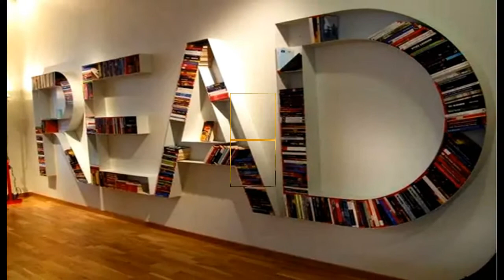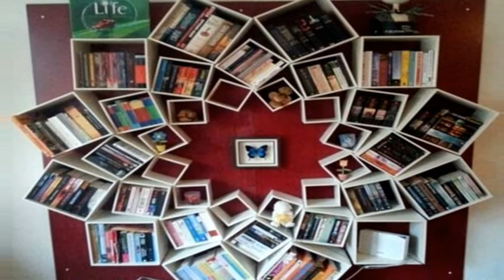C R E A T I V E - B O O K S H E L V E S - !